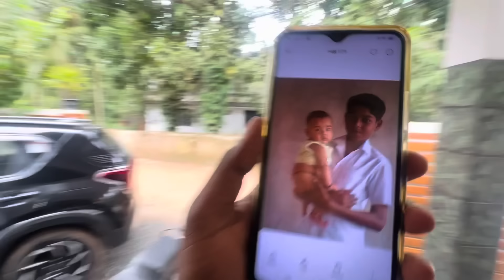കുഞ്ഞോളെ കൂട്ടി കൊണ്ട് വന്നു 🥰നാത്തൂനേ കാണാൻ നാത്തൂൻ എത്തിയത് ഈ സമയത്ത് 🤲